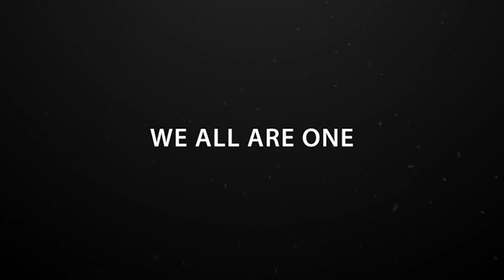[RedAngel_Official] 퍼플키스 WE ALL ARE ONE K-POP CONCERT 0829. 2021 레드엔젤 위올아원 지구촌응원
[WE ALL ARE ONE]
for the Tokyo Paralympics
2021년 8월 29일

salvationarmy redangel 구세군 레드엔젤 메가존클라우드 지구촌응원 쿠션라이브 donation 구세군자선냄비 weallareone kpopconcert #20210829 kpopconcert 른 관람하는것 만으로도 지구촌 한생명을 살릴수있습니다.

The concert proceeds
go to relief and sharing projects
콘서트 수익금은 구제와 나눔사업에

Just watching a K-Pop concert
with Coution Live, you can save a life
who needs a help
 in this our global village.
쿠션라이브에서 K-POP 콘서트를
관람하는 것 만으로도 지구촌 한 생명을
살릴 수 있습니다.

 @레드엔젤 RedAngel TV
 @MONSTA X
 @woo!ah! 우아 ​